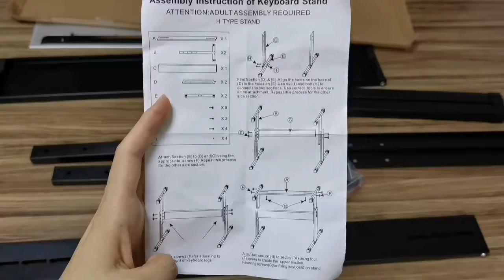Aiersi H style Black Metal Electronic Organ Stand